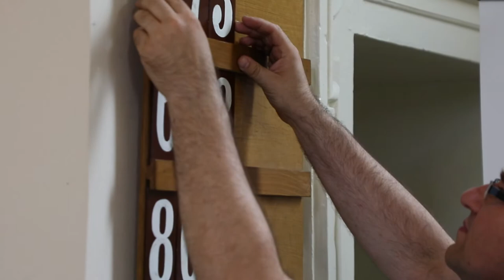Mój dom - 5. Niedziela po Trójcy Świętej - 16.07.2017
Nazajutrz znowu stał Jan z dwoma uczniami swoimi. I ujrzawszy Jezusa przechodzącego, rzekł: Oto Baranek Boży. (J 1,35-36)